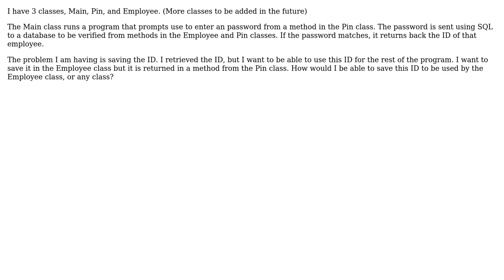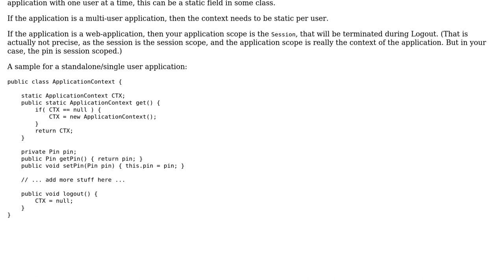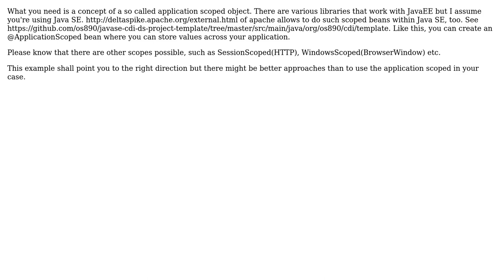How to save variable acquired from method for later use in Java? (2 Solutions!!)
How to save variable acquired from method for later use in Java?

With thanks & praise to God, and with thanks to the many people who have made this project possible! | Content (except music & images) licensed under CC BY-SA | Music | Images & others | With thanks to user thst user Remo Liechti user Kumar and the Stack Exchange Network Trademarks are property of their respective owners. You are responsible for your own actions.